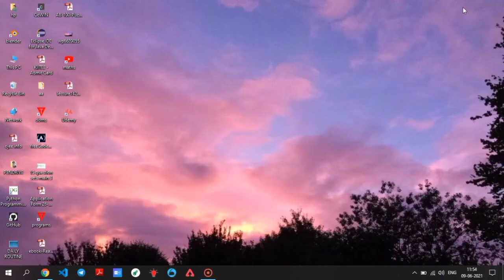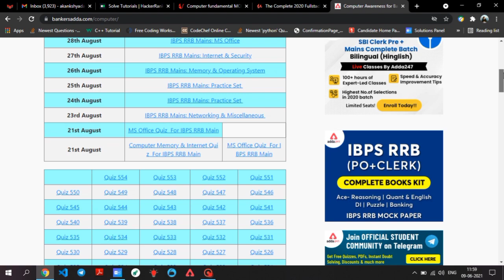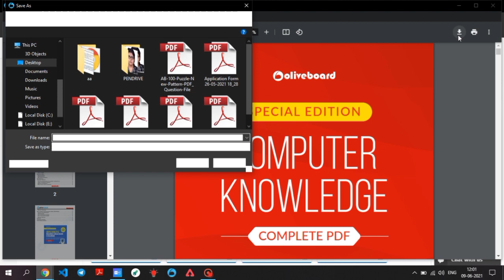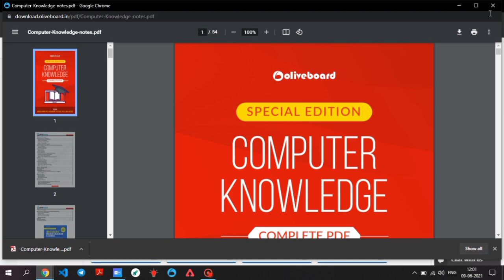How to prepare for computer awareness || IBPS RRB Exams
oliveboard computer awareness pdf